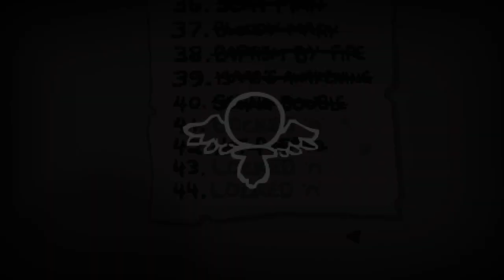The binding of Isaac Unknow Challenge #4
Experience the modern classic, The Binding of Isaac, like you've never seen it before. It's a game too big to be called a sequel: Repentance takes Isaac to new heights of roguelike get your but over here and check out some good gameplay of binding of isaac no edit no nothing just me playing it for the first time again i hope you enjoy